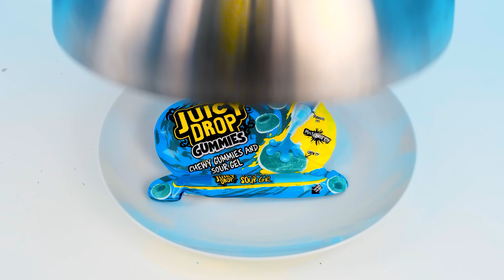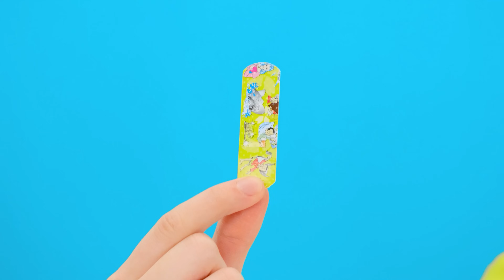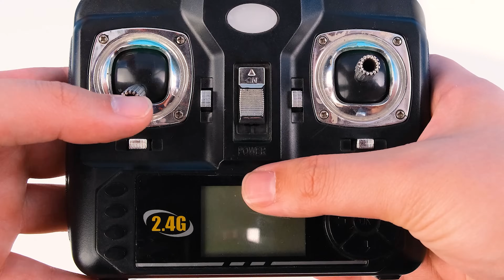تحدي الطعام الأزرق | تحديات طعام مضحكة PaRaRa Challenge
يمكن أن يكون الطعام الأزرق متنوعًا جدًا وغير عادي! انضم إلى التحدي الجديد، سيكون ممتعًا للغاية!